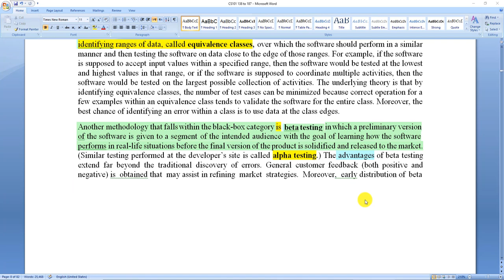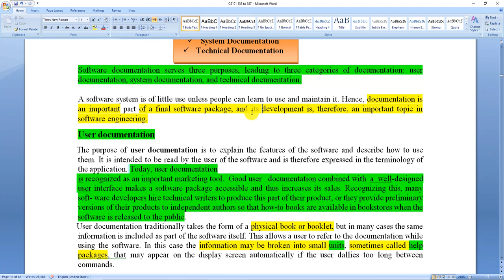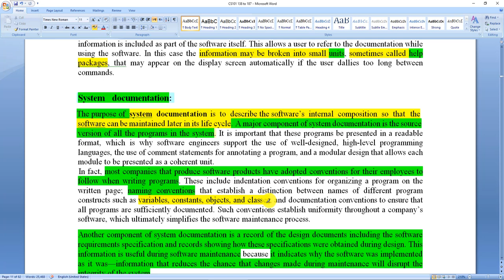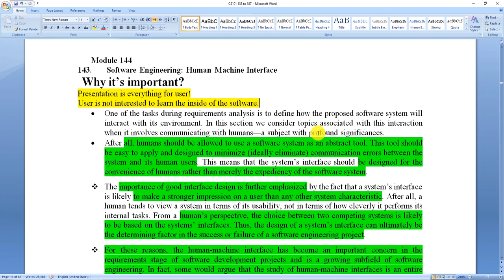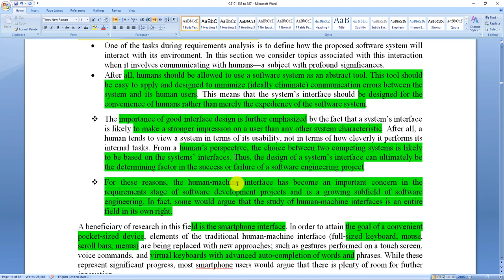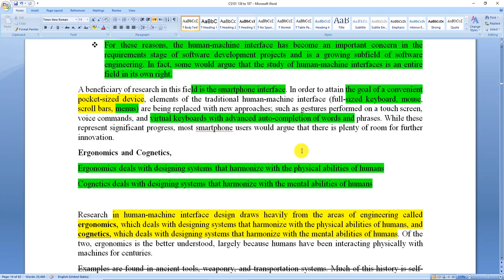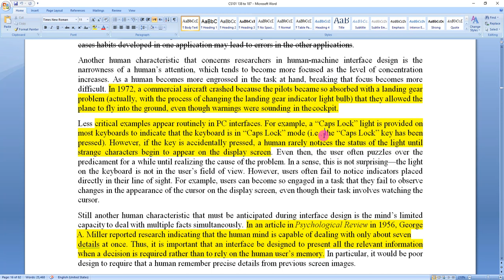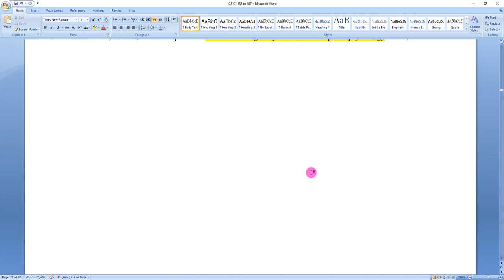CS101 Lecture no 143 to 144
►❶▬▬▬▬▬▬▬▬▬▬▬▬▬▬▬▬▬▬▬▬▬▬▬▬▬▬▬▬▬▬▬▬▬▬▬▬▬▬▬▬▬▬

►❷▬▬▬▬▬▬▬▬▬▬▬▬▬▬▬▬▬▬▬▬▬▬▬▬▬▬▬▬▬▬▬▬▬▬▬▬▬▬▬▬▬▬
Follow this link to join myCS101What’s-app group:

►❽▬▬▬▬▬▬▬▬▬▬▬▬▬▬▬▬▬▬▬▬▬▬▬▬▬▬▬▬▬▬▬▬▬▬▬▬▬▬▬▬▬▬
★★★★★★//CS101CS101_Lecture_no_143&143//★★★★★★☺

►❾▬▬▬▬▬▬▬▬▬▬▬▬▬▬▬▬▬▬▬▬▬▬▬▬▬▬▬▬▬▬▬▬▬▬▬▬▬▬▬▬▬▬
★★★★★★//CS101 Lecture_no_143 || Lecture_no_144//★★★★★★☺

►❿▬▬▬▬▬▬▬▬▬▬▬▬▬▬▬▬▬▬▬▬▬▬▬▬▬▬▬▬▬▬▬▬▬▬▬▬▬▬▬▬▬▬
cs101,cs101 lec 143,cs101 lac143, cs101 lec 144,cs101 lac144,cs101short lectures virtual university,cs101 introduction to computing,final term,
cs101 lecture no 144,cs101 Module no.144,cs101short lecture no 143,module no 143, cs101 lecture no.143,

CS101 Lecture no 143 || CS101 Lecture no 144  || CS101 introduction to computing
User Documentation
System Documentation
Technical Documentation